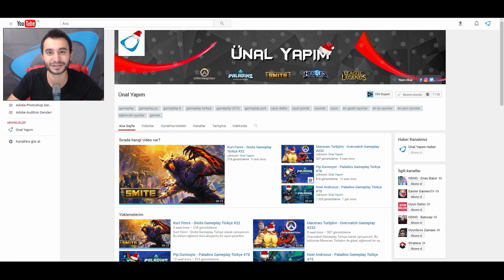Genji Çıldırıyor | Overwatch #255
Overwatch Gameplay Türkçe olarak oynuyorum. Bu bölümde, Genji ile birlikte güzel ve eğlenceli bir oyun çıkarttım, iyi seyirler.